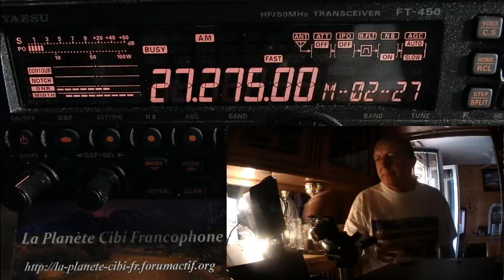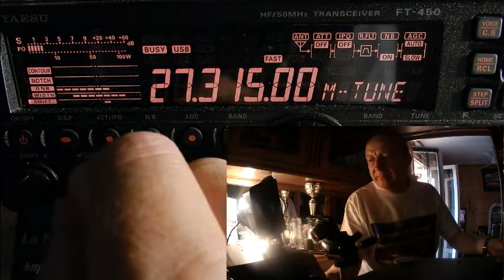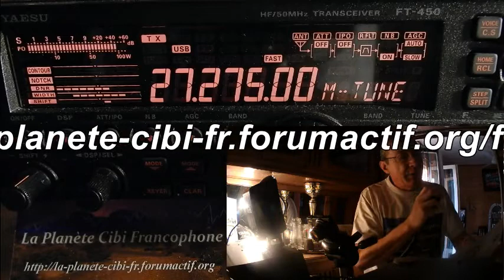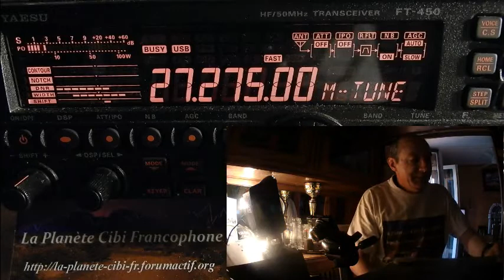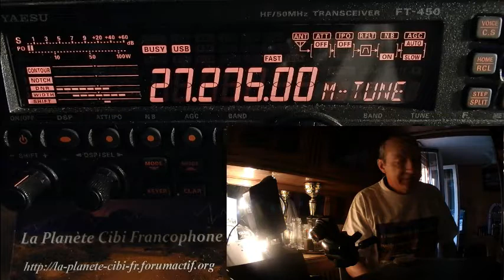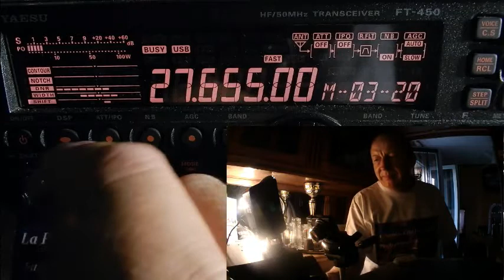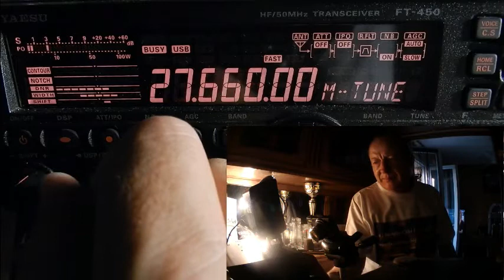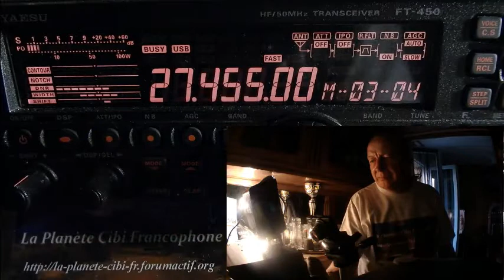V20 07 2018 QSO National Cx27 ERCI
73'51 de Dundee33 ~ 14DR33  ;)